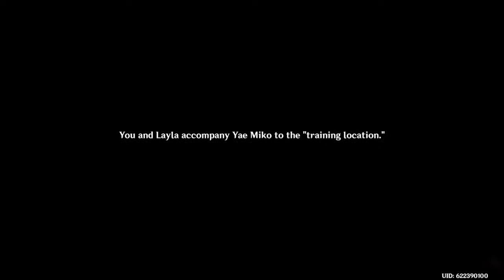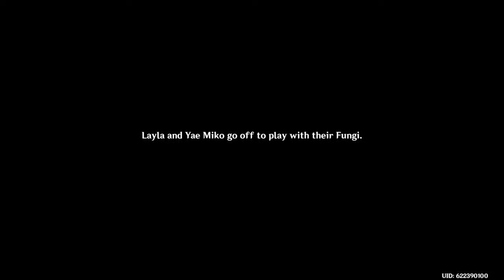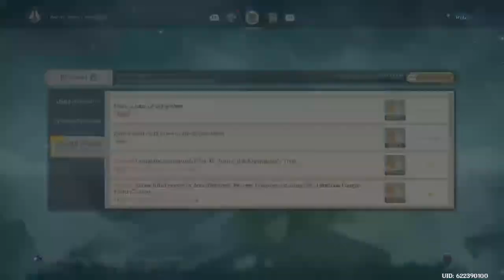Genshin impact fungus Amongus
I play whatever I want and upload when I feel like it 🥱